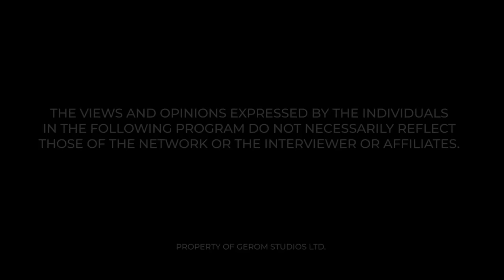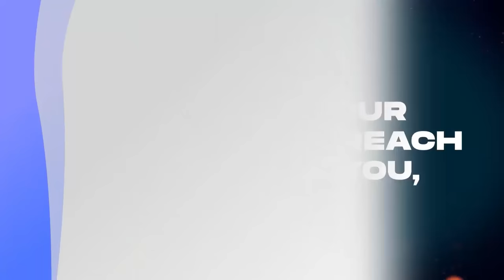PROBLEMATIC AFRICAN SOCIAL SYSTEM WITH DANLADI ROCK AND MAAME GRACE